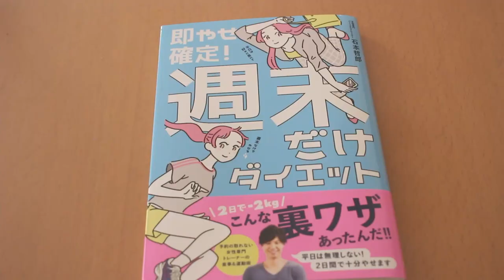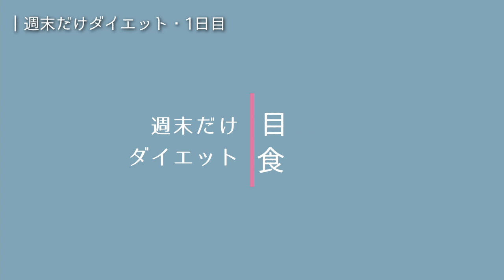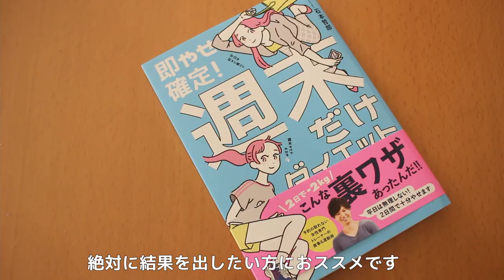【週末だけダイエットのやり方】やってみたら即痩せは嘘じゃなかった！石本哲郎先生の神やせ7日間ダイエットに続く美味しくて満腹な2日間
石本哲郎先生の「週末だけダイエット」をやってみました😊

石本先生は「神やせダイエット」でも絶大な信頼を得ているので
今回も期待していましたがそれを軽く上回る結果に！

神やせ日間同様、ちゃんと食べてちゃんと痩せられます

平日は忙しいから週末に頑張りたいならぜひ♪
レシピも簡単だから大丈夫☺

今回は「簡単レシピコース」をチョイスしましたが、
忙しい方に向けた「買うだけコース」もあるのでご安心を

まずは本の通りにやってみることをおすすめします

週末だけダイエット